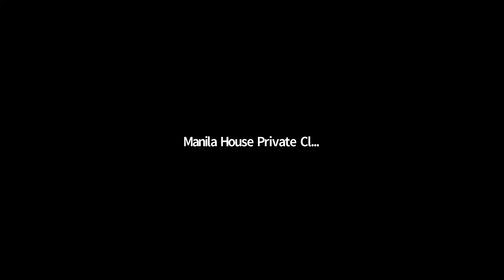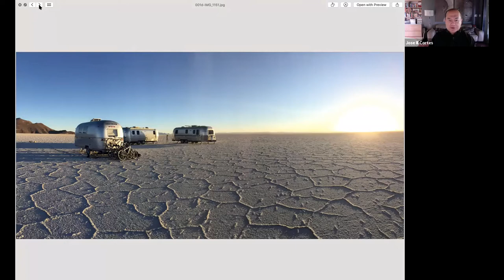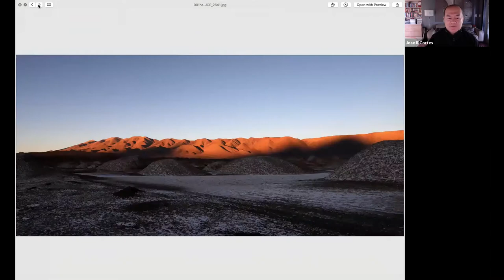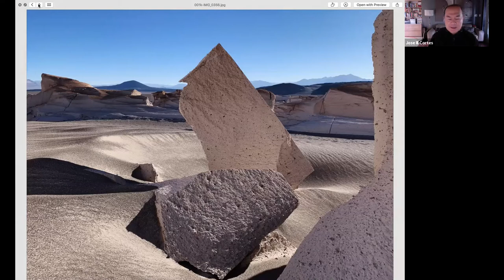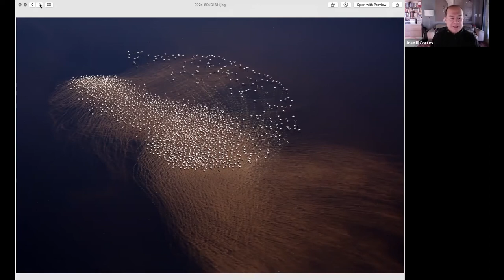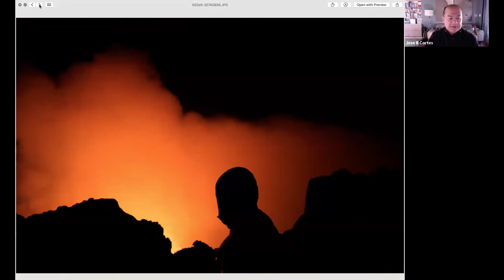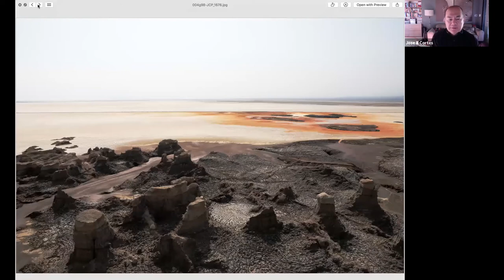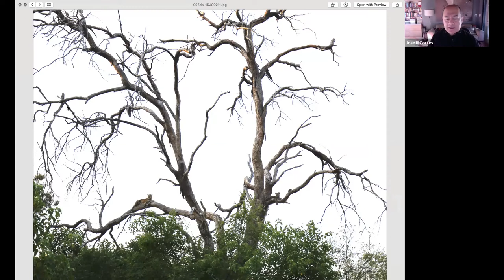IN THE WILD:A Photographic Journey through Africa, Latin America and Antarctica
Capture nature at its most majestic - from endangered wildlife to colourful birdlife, surreal landscapes and vanishing tribes.

Put on your explorer hat with A2A Safaris and join A2A Safaris’ Co-Founder and Chief Wildlife Photographer, Jose Cortes III on a Zoom Safari
to learn about different angles to shoot wildlife species, including how to take great shots on your mobile phones in the habitats that they live in Africa, South America and the Antarctic!